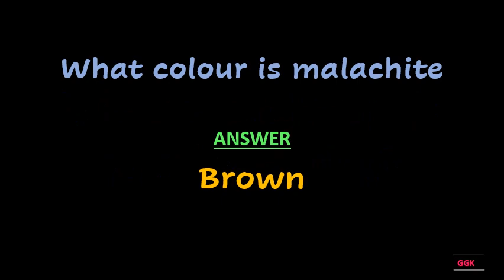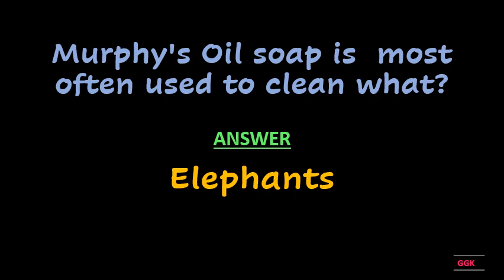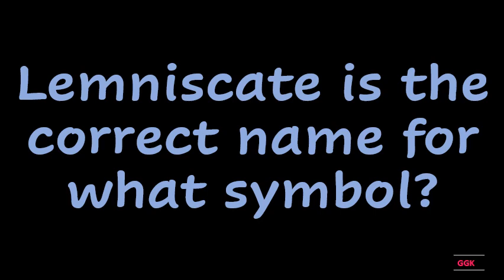Lemniscate is the correct name for what symbol ??